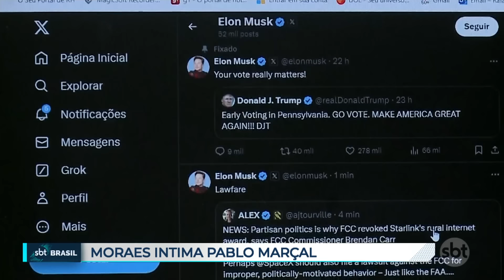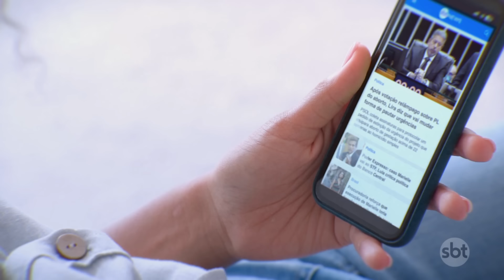Moraes intima Marçal a depor sobre uso do X | SBT Brasil (05/10/24)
O ministro Alexandre de Moraes, do Supremo Tribunal Federal, intimou o candidato à prefeitura de São Paulo, Pablo Marçal (PRTB), a prestar depoimento em até 24 horas por ter usado o X, o antigo Twitter, no período em que a rede social foi proibida.